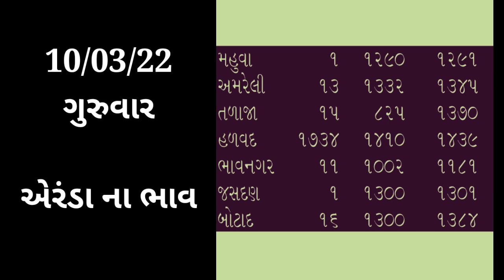Aerda Na bajar bhav 10/03/22 | એરંડા ના બજાર ભાવ | Information About Cotton Price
gondal na bhav
Aajna bhav gondal
Today commodity price gondal
gondal market na bhav
Gondal market na bajar bhav
Bajar bhav
Dungri na bhav
આજના ગોંડલ યાર્ડ ના ભાવ
ગોંડલ માર્કેટ ના ભાવ
બજાર ભાવ
બજાર ભાવ ગોંડલ
ગોંડલ ના ભાવ
આજના ભાવ ગોંડલ યાર્ડ
ડુંગરી ના ભાવ

Aerda na bhav
Ernda na bhav
Arnda Na bhav
Erda na bhav એરંડા
એરંડા ના ભાવ
એરંડા ના બજાર ભાવ